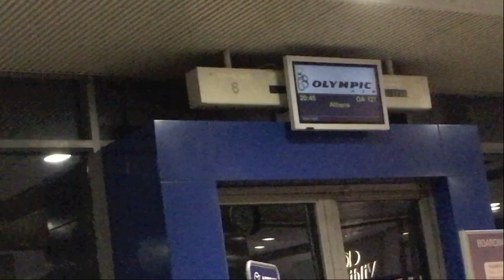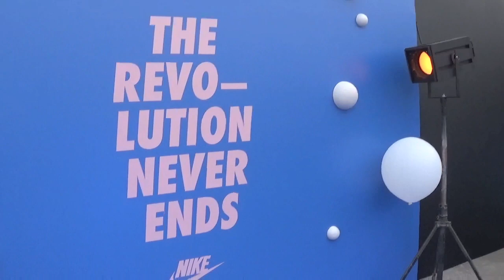VLOG : MADWALK 2017 | artemis samara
FILMED & EDITED BY ARTEMIS SAMARA

‣‣ ΣΑΣ ΕΥΧΑΡΙΣΤΩ ΠΟΛΥ ΓΙΑ ΤΗΝ ΥΠΟΣΤΗΡΙΞΗ & ΤΗΝ ΑΓΑΠΗ ΠΟΥ ΜΟΥ ΔΕΙΧΝΕΤΕ!